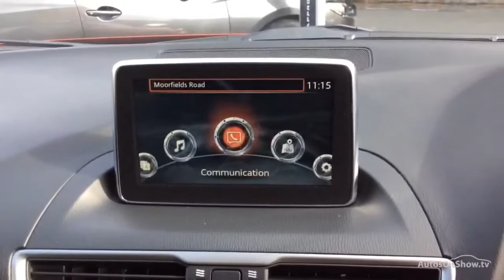YL16NLK MAZDA 3 SE-L NAV RED 2016, Magna Mazda Poole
2016 MAZDA 3 SE-L NAV HATCHBACK PETROL, in RED